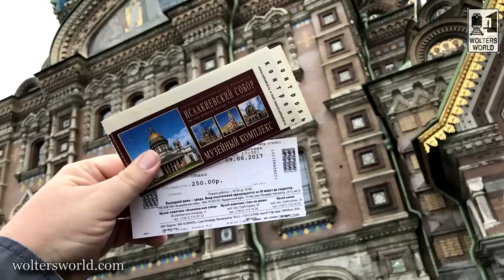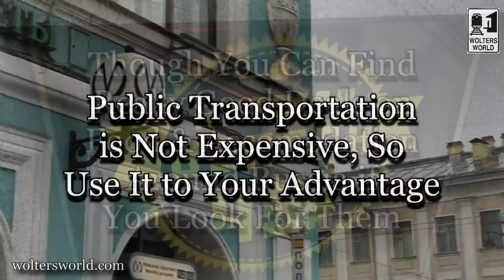Visit Russia - 10 SHOCKS of Visiting RUSSIA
Babushkas? Statues of Putin Riding a Bear? Flick Your Throat with Your Index Finger to Let The Locals Know You Need a Drink?
Russia is a truly shocking country to visit. From the people, to the sights, to the food, to Lenin's tomb. There are so many amazing things to see and do in Russia that many tourists are shocked by the shere magnitude of the country, from St. Petersburg to Moscow to the Trans Siberian Railroad you can have an amazing time visiting Russia, whether it is for the Soccer World Cup Russia 2018 or for visits to see some of the most amazing museums in the world like the Hermitage or even to see some of the former communist USSR CCCP buildings. 10 Things That Shock tourists when they visit Russia. Cultural Shocks or Russia.
Filmed in St. Petersburg, Russia